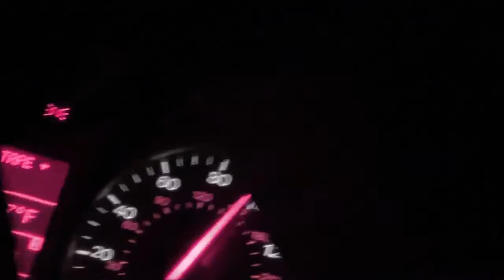PARANOID WEEDMIX-DJ BLEEZY AND EL PERRO TAVO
PARANOID WEEDMIX...MIXING THINGS UP IN THE STUDIO CHECK OUT THE VIDEO LISTEN TO THE JAM N SHARE THE EFF OUT OF IT...FEATURING DJ BLEEZY N EL PERRO TAVO
2 HYPE ENTERTAINMENT